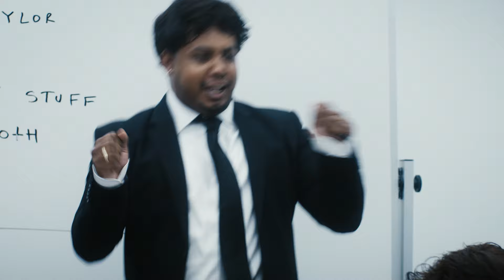Darryl Meeting by le FLEUR*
the chuck taylor is a classic everyday shoe we love but felt there weren’t enough colors that matched our color palette.

so we decided to do 10 le FLEUR* colorways of the classic chuck taylor with an off white sole, thick laces that compliment wider silhouettes, and our signature darryl to make it our own.

The first 5 of the 10 chuck taylors releases september 26th.

Directed by Tyler Okonma
DP: Luis "Panch" Perez
Production: Happy Place